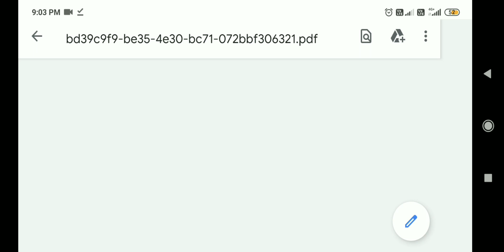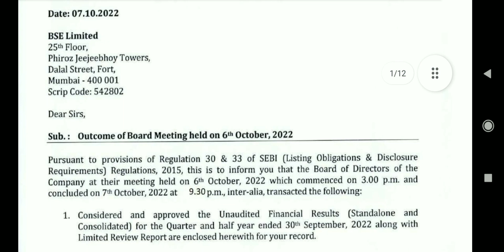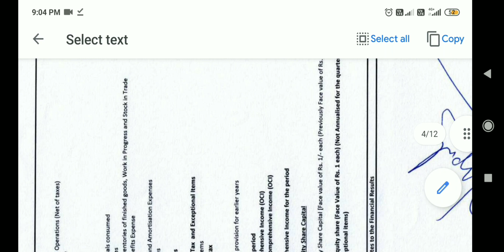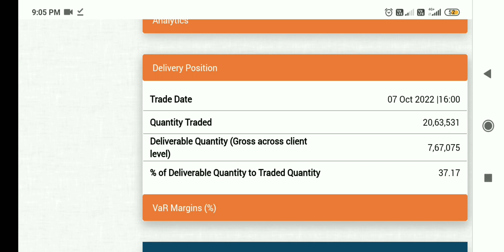Galactico-Q2 मे आया 75lac का profit 😁, galactico share latest news, galactico share latest news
Galactico-Q2 मे आया 75lac का profit 😁, galactico share latest news, galactico share latest news today